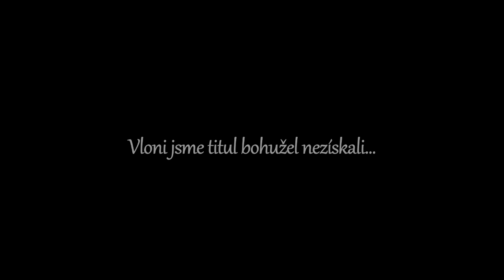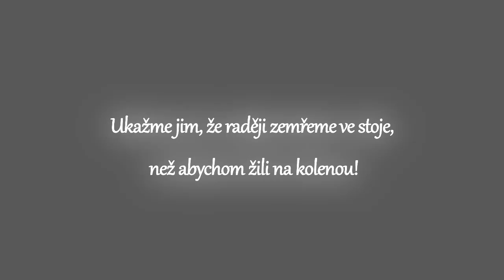Sparta - Plzeň 9.3.2014 promo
Promo na zápas Sparty s Plzní se záběry řecko-perských válek z filmu 300: Rise of an Empire, který do kina míří ve stejný týden.